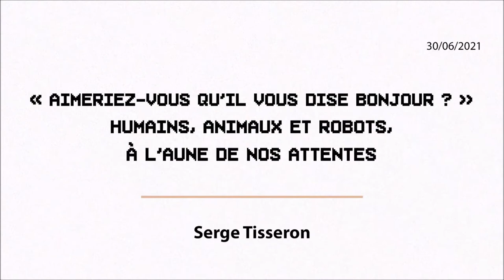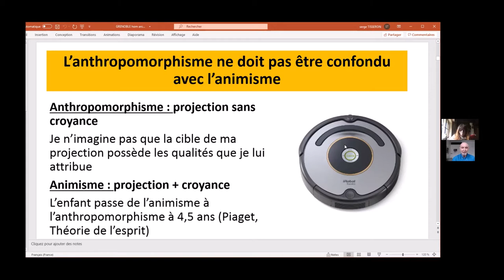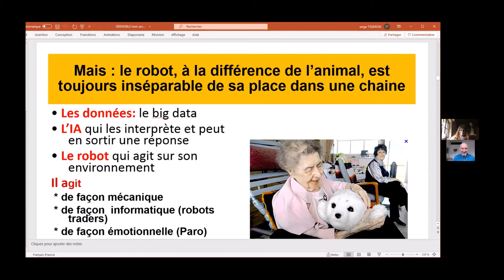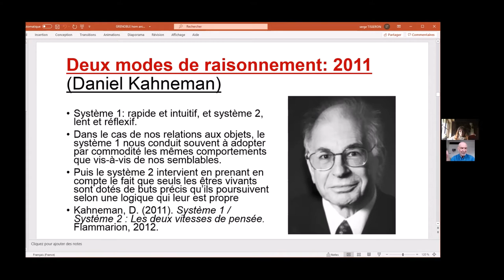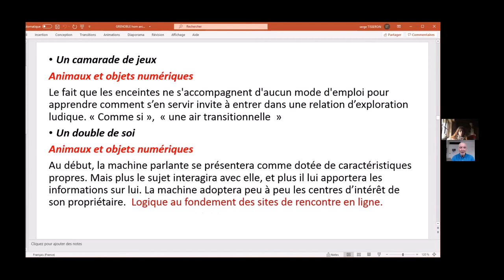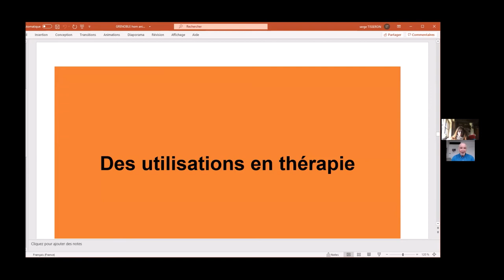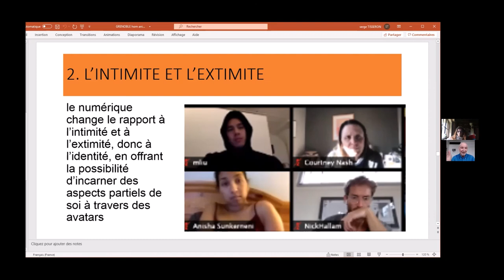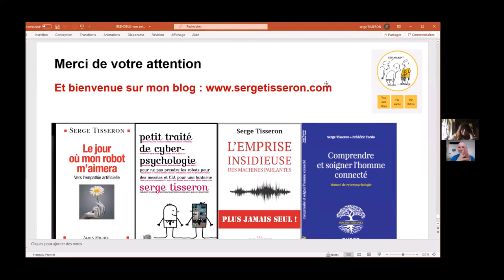Humains, animaux et robots, à l’aune de nos attentes - Serge TISSERON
Conférence de Serge Tisseron (psychiatre et psychanalyste) dans le cadre du séminaire Humanibots (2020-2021).